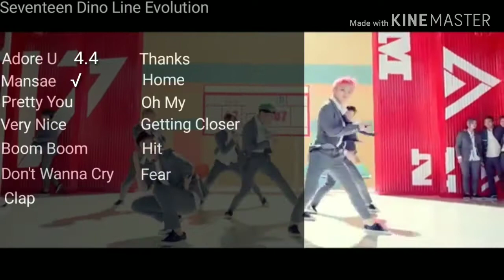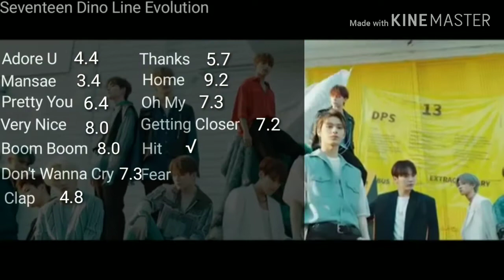Seventeen Dino Line Evolution